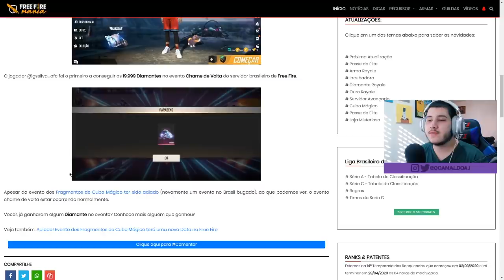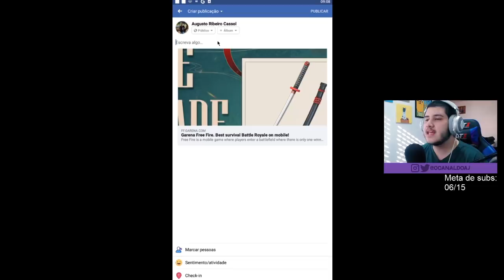COMO CHAMAR AMIGO DE VOLTA PRO JOGO E PEGAR 20 MIL DIAMANTES NO FREE FIRE! MUITAS CAIXAS SEMIABERTAS